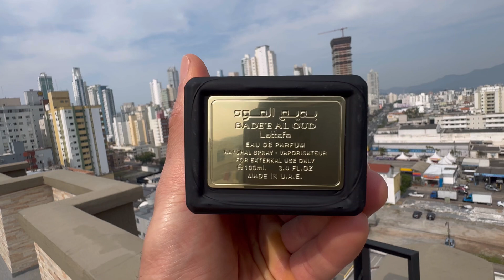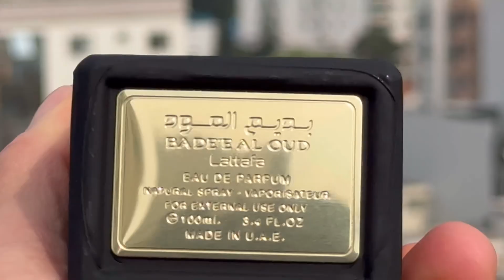BADE’E AL OUD FOR GLORY LATTAFA EAU DE PARFUM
Perfume Oud for Glory Lattafa